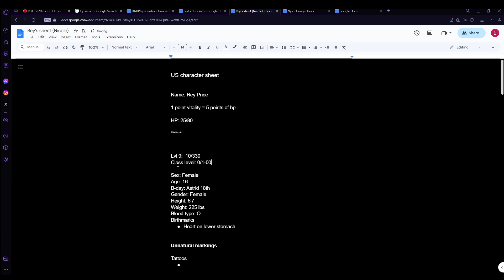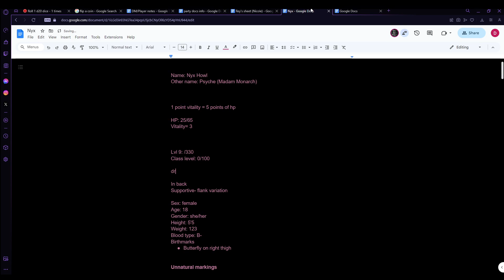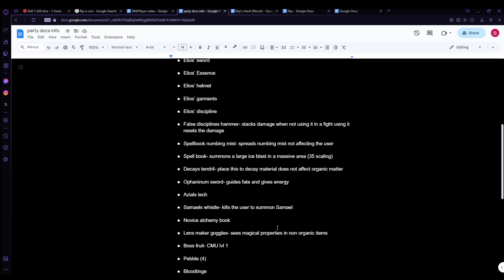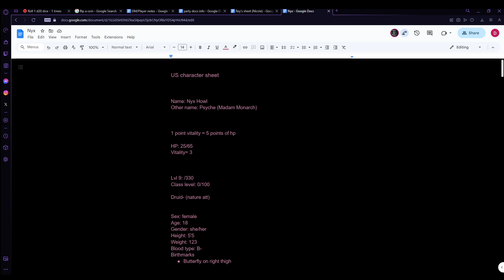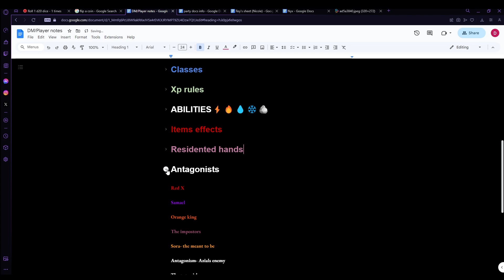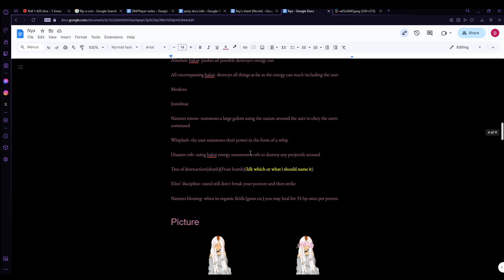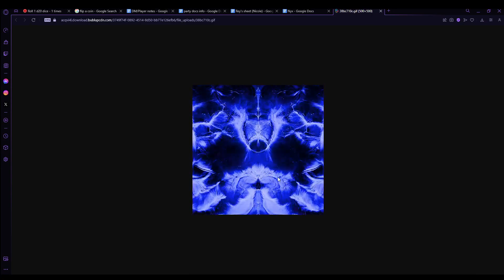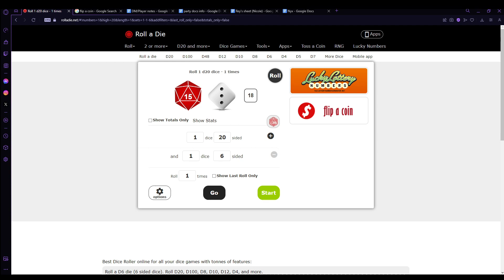we are us ep 49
Here at D&D odyssey we make and play the best D&D games style, spin off you name it! we will play it

Eric
Nicole
Morgan

the sounds we use for ambience

the fight music we use

we often play games, make jokes, play d&d, or tell stories